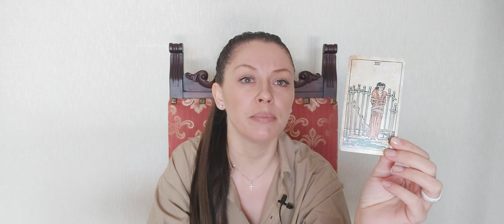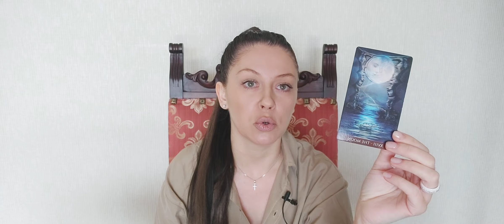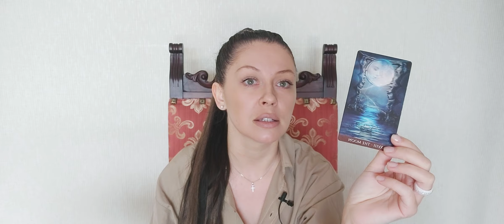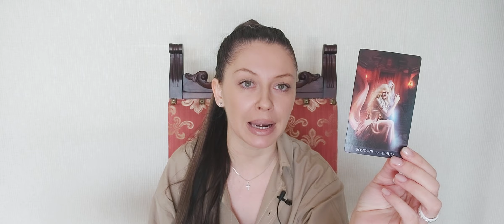TARO PROGNOZE - OKTOBRIS 2022 - ASTARTA